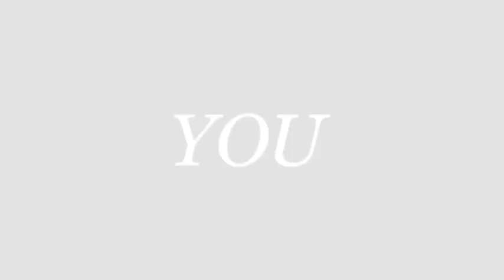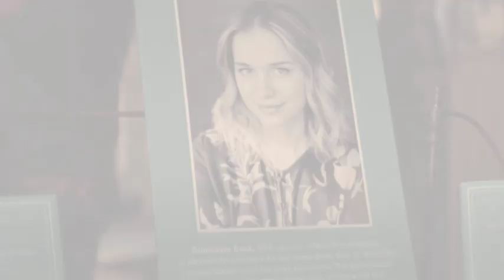You ! Web series🤯Only for Boys and Girls | किया Seen है Series में जो आपको देखने को मजबूर कर देगा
You Web series Review

Welcome guys
Bollywood ho ya Hollywood Gossip News and Movies news all facts and important jankari apko hamare channel par Milti rahengi . I hope you Liked My Videos and Enjoying Guys

     Keep Smile 😃 Guys & life will be Smile